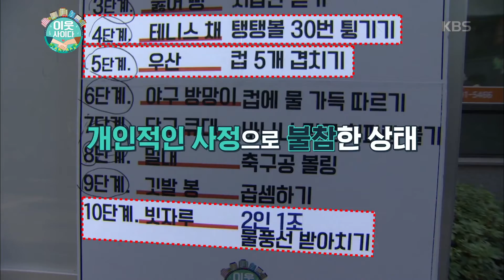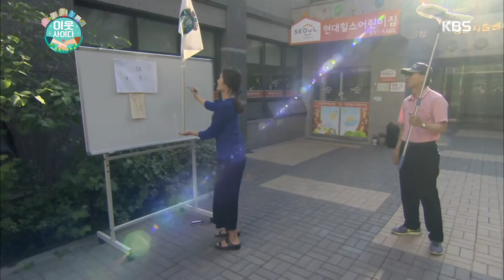이웃사이다 - 연습은 실전처럼! 첫 단체 연습 준비중인 주민들!. 20160611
연습은 실전처럼! 첫 단체 연습 준비중인 주민들!